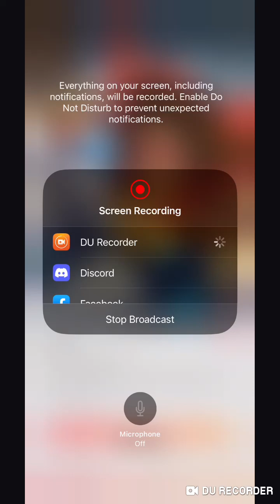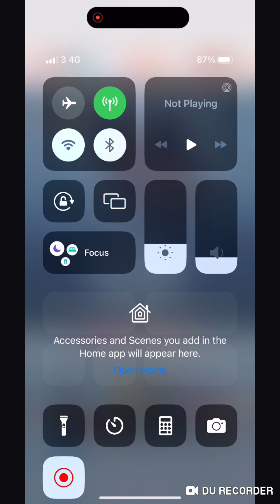Choices: Hero Chapters 10💎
Hero’s story.